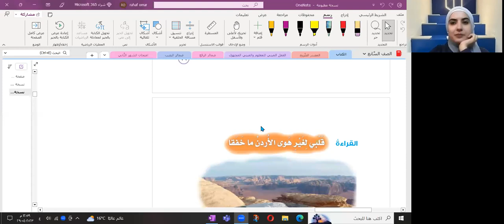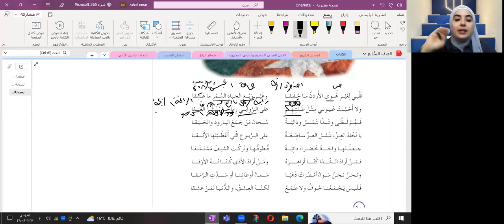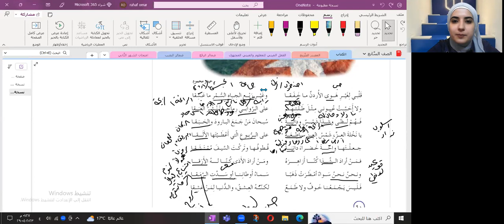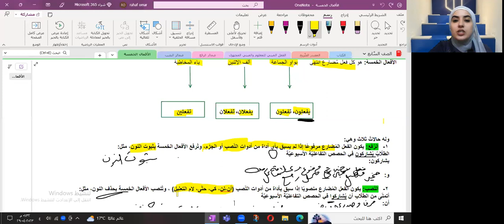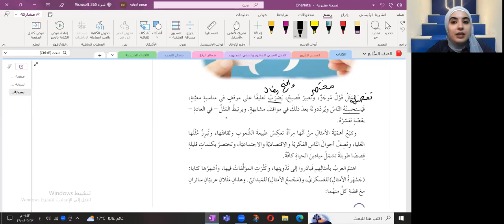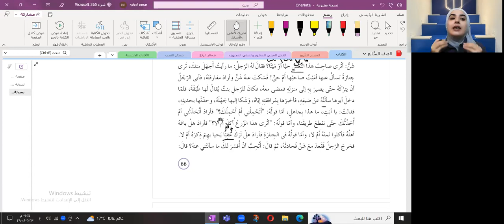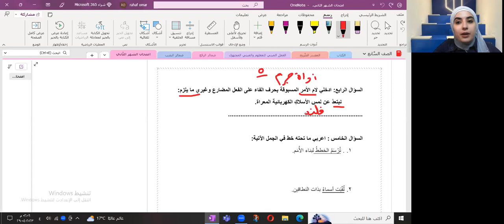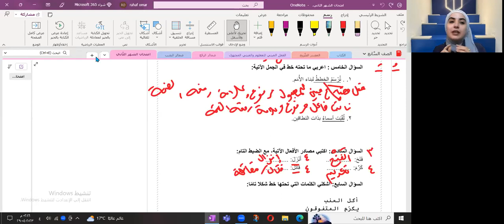مركز أبواب | عربي الصف السابع | الأسبوع رقم 10